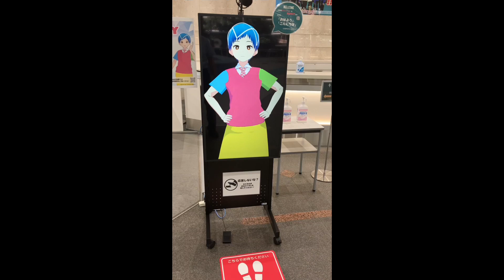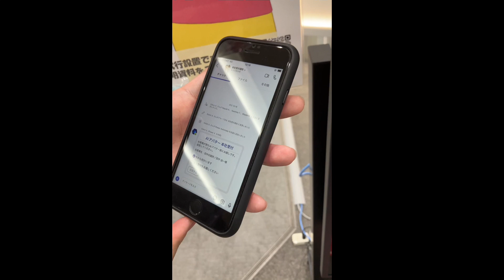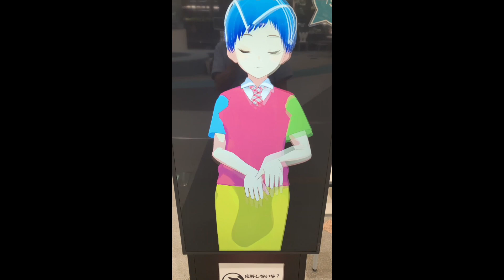BIPROGY株式会社様本社で受付AIアバターを体験してきました！【田中印刷所（社長ブログ）】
BIPROGY様が東京豊洲本社1Fロビー前に43インチ程度の縦型に設置された液晶モニタスタンドが設置されていて、その画面には受付AIアバターの「ROGY」さんが出迎えてくれます。

おたくの会社はオタクの会社！？【田中印刷所】